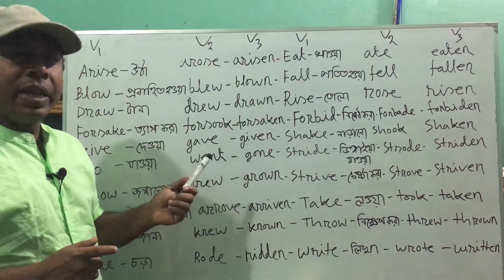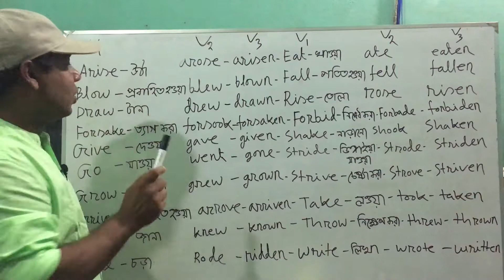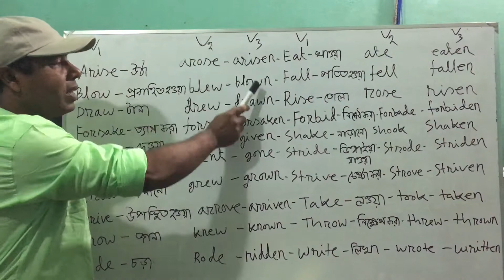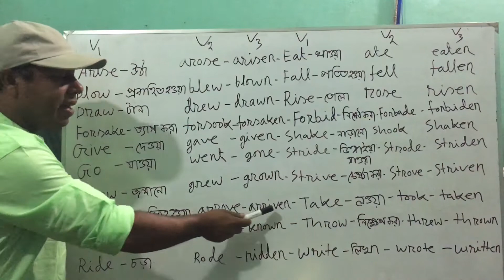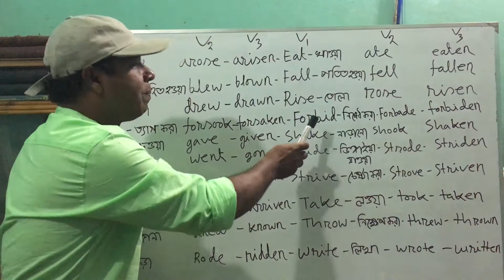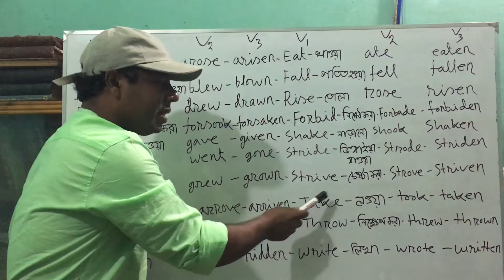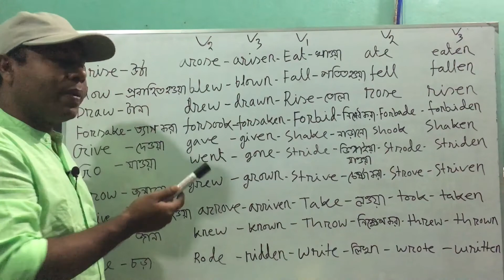Five Form of verbs Part 1 || Ayas Educational Channel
In this class I have seen that how can use five kind of verbs form
Below this verbs -
Verb 1 - arise verb 2 - arose verb 3 - arisen verb 4- arising verb 5- arises
Verb 1 - blow verb 2 - blew verb 3 - blown verb 4- blowing verb 5- blows
Verb 1 - eat verb 2 - ate verb 3 - eaten verb 4 - eating verb 5 - eats